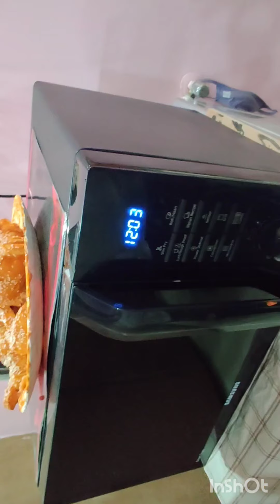tandoori chicken tasty spicy food 😋😋😋😋